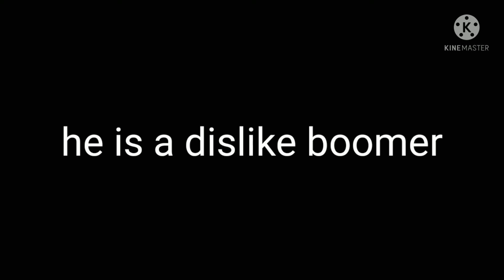reasons why You shouldn't trust MFA!